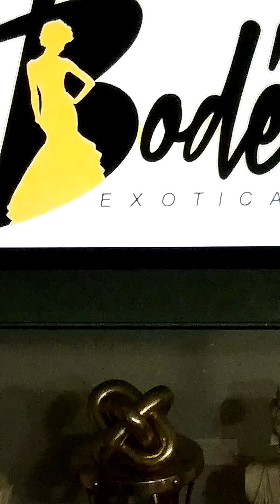VANELISA'S PRODUCTION. @BODEEXOTICA🔥🔥🔥🔥CELEBRATION💚💚💚